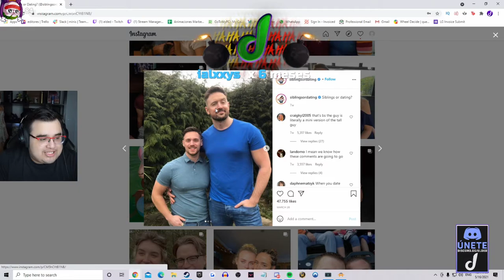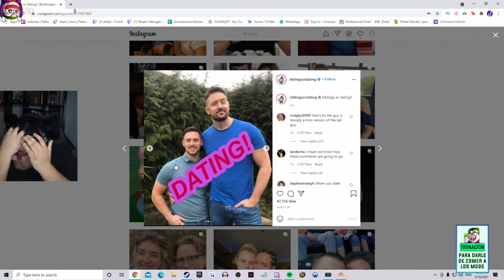elded best moments 20